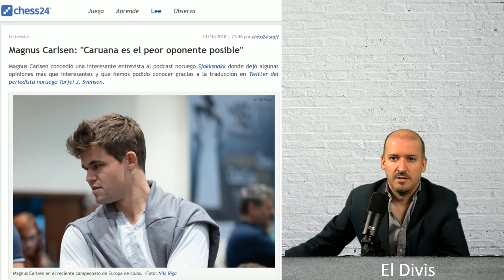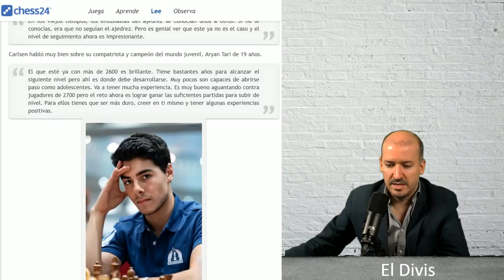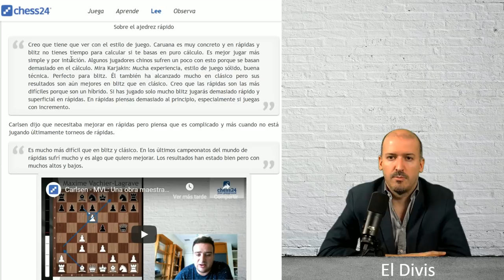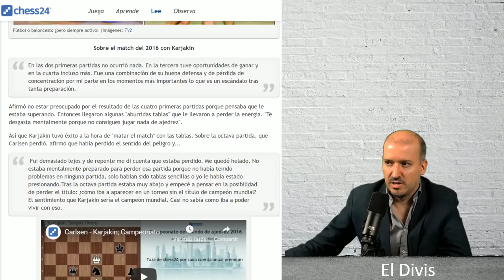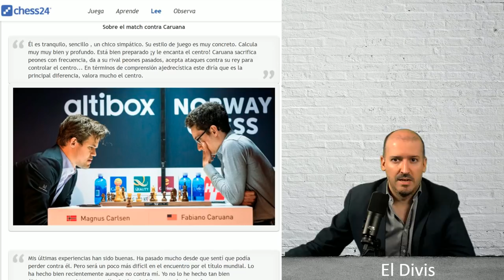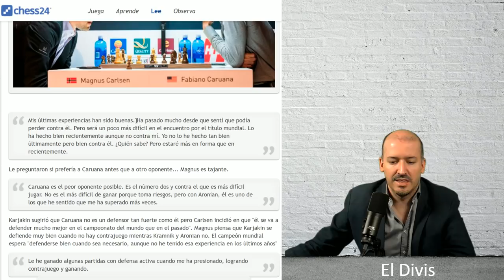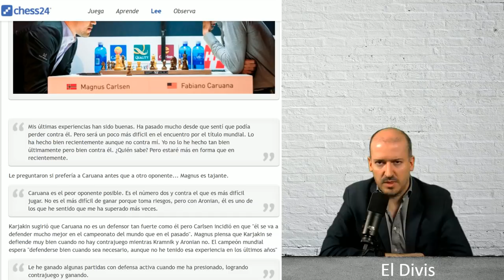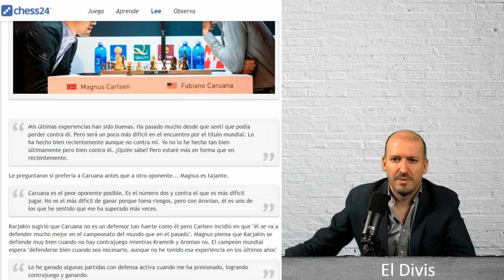Lo que Magnus Carlsen dice sobre Fabiano Caruana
Comentamos la reciente entrevista de Magnus Carlsen sobre Fabiano Caruana.